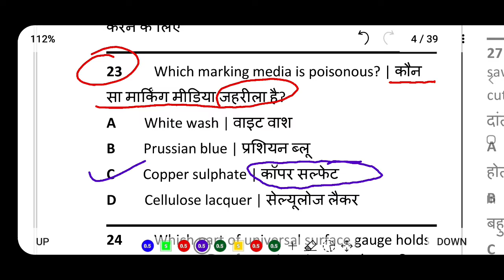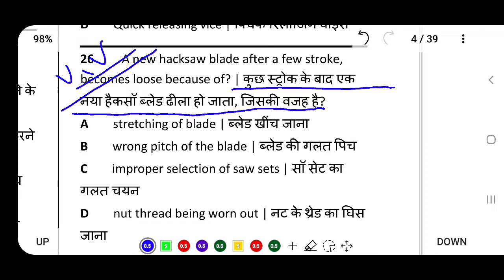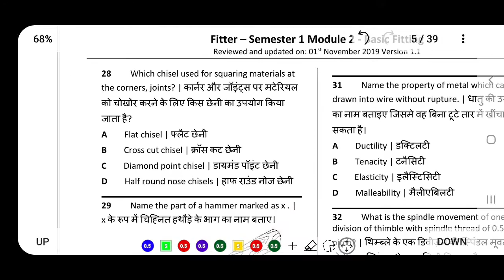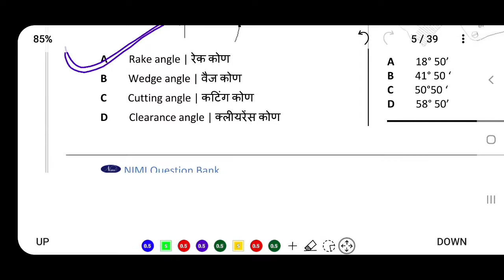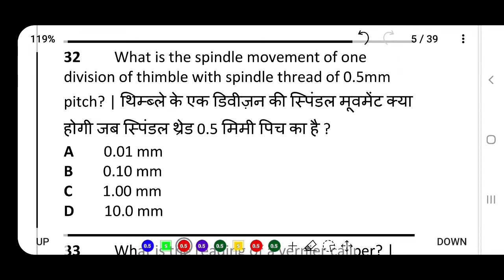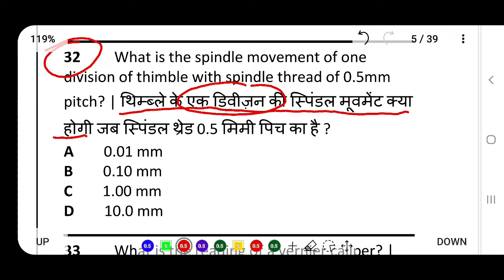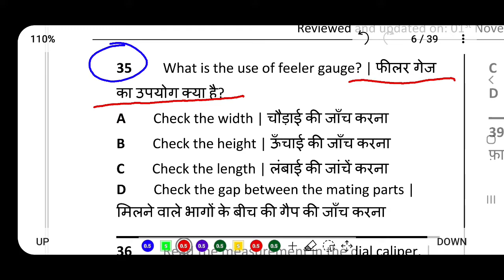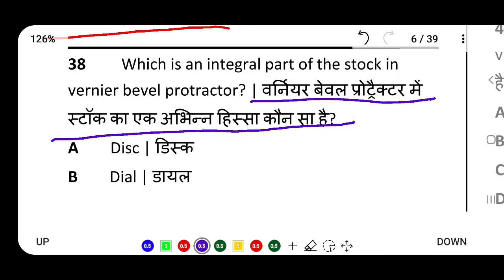fitter trade most optional question/fitter ट्रेड imp ques /fitter trade most optional question hindi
Iti fitter trade most  optional question
Iti फिटर ट्रैड important  optional question

Fitter trade most optional question
Fitter trade important optional question

झाँसी Fitter Fighter चैनल
Fitter technical question 2021
Fitter iti theory
सभी टेक्निकल एग्जाम को 100%पास करोगे यदि आप मेरे तरीके से पढ़ते हो
3 महीने में टेक्निकल iti थ्योरी हो सकती है
Fitter optional question